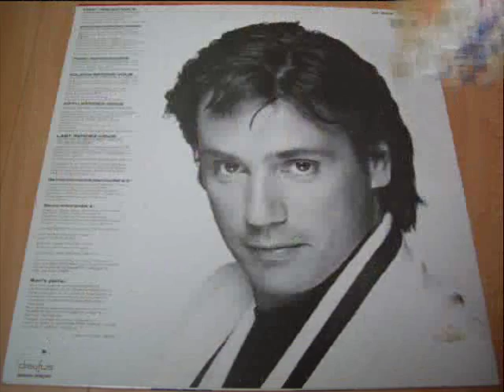JEAN MICHEL JARRE - RENDEZ-VOUS - LP 1986 - Ron McNAIR Challenger -FACE B ( Ortofon 2m RED )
Ce disque est dédié à RON McNAIR et aux six astronautes qui ont péri à bord de la navette spaciale Challanger le 28 Janvier 1986.

 Side 2: (Gravure Jack Skinner, Sterling Sound)

FOURTH RENDEZ VOUS
(Synthex, AKS, OBX, DX100, Matrisequencer, TR808, Lynn 9000)

FIFTH RENDEZ VOUS
(Emulator II, Prophet, Matrisequencer, Casio CZ5000, ARP 2600, Fairlight, Roland JX 8P

LAST RENDEZ VOUS
Ron's PIECE
« Ce morceau a été spécialement compose pour Ron et était destine à être joué par lui au Saxophone dans la Navette devenant ainsi la premiere musique jouée et enregistrée dans l'espace.»